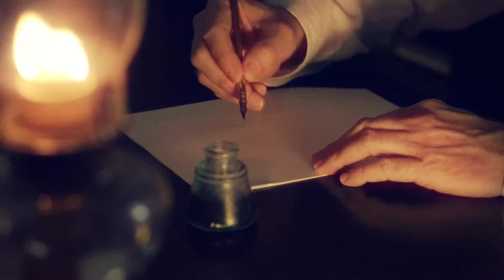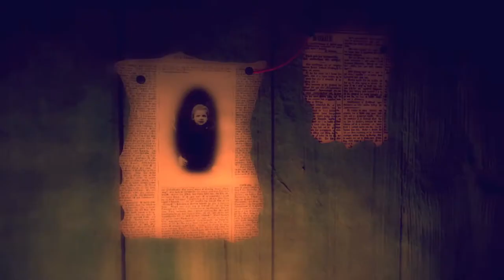Draugen First Teaser Trailer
The first teaser trailer of Red Thread Games' Draugen — a first-person survival horror adventure set on the northwestern coast of Norway in 1923.

Gone Home meets Amnesia in a story inspired by Norse mythology, Norwegian fairy tales and national romanticism, Dostoyevsky, Hamsun and H.P. Lovecraft.

A dark and harrowing tale of one man's descent into madness, as he investigates the disappearance of the inhabitants of a small, Norwegian coastal community in 1923.